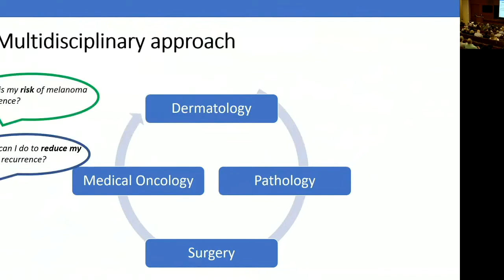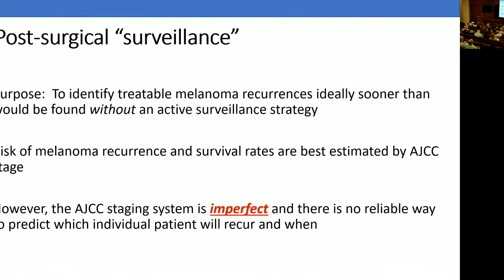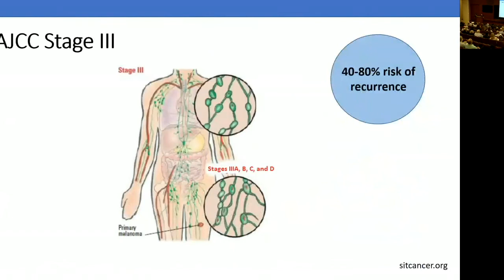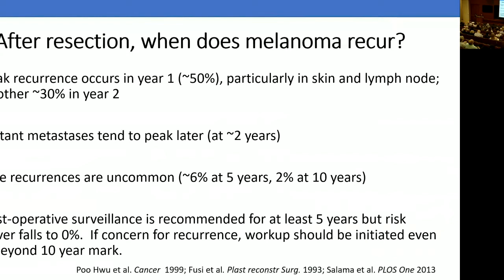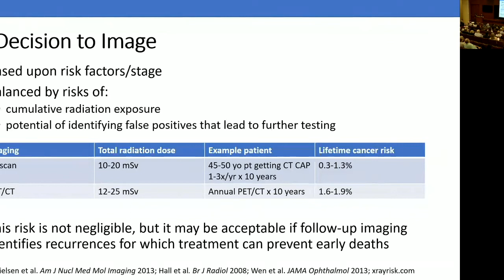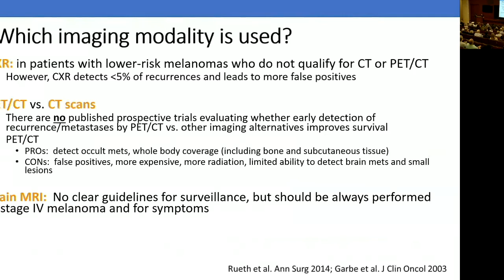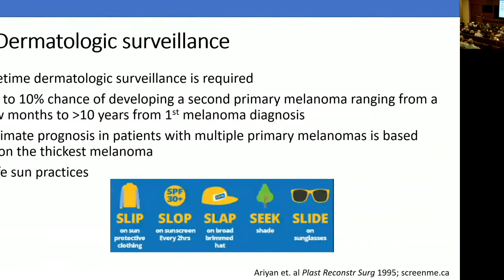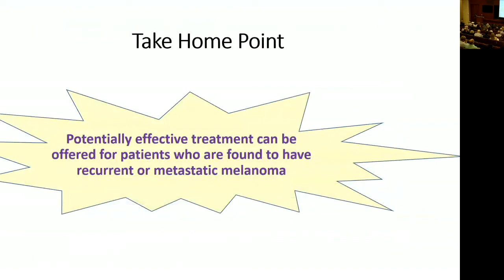Natural History of Melanoma, Surveillance for Metastatic Disease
Sarah Weiss, MD, Assistant Professor (Medical Oncology) at Yale Cancer Center. The presentation is part of AIM at Melanoma’s Living With Symposiums co-hosted with Yale Cancer Center on September 12, 2019 in New Haven, CT.